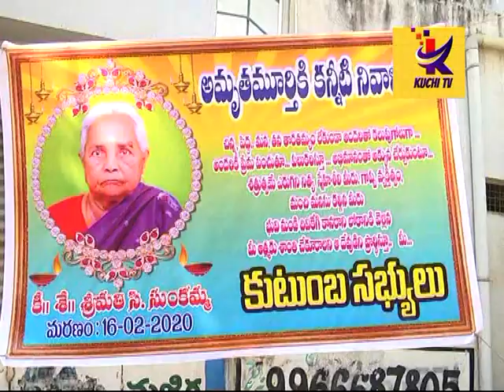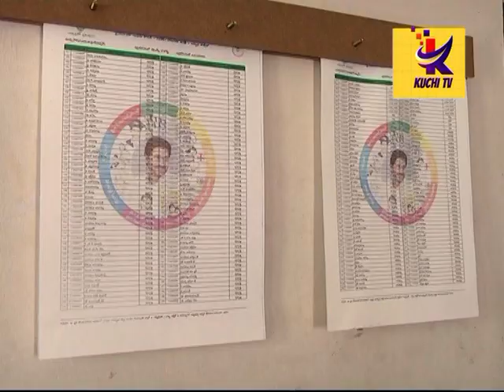అయ్యా...కలెక్టర్ గంధం చంధ్రుడు గారూ కాస్త మాగోడు వినరూ....బతికున్నా సంపేత్తన్నరు సారూ...